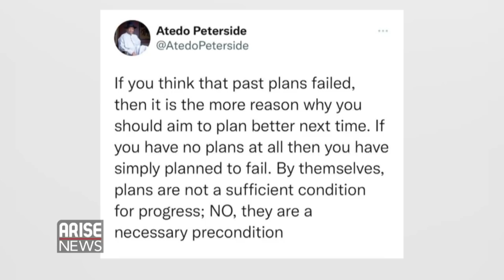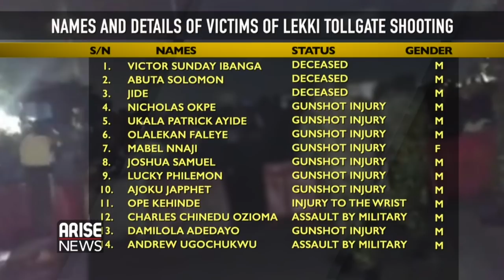YOUTHS SHOULD CHANNEL ENDSARS ANGER TOWARDS ELECTIONS IN NIGERIA - ATEDO PETERSIDE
Last week, Nigeria’s Federal Executive Council approved a five-year National Development Plan, NDP, targeting N348.7 trillion in investments from the federal and state governments as well as the private sector.

The new development plan succeeds the Economic Recovery and Growth Plan, which expired in December 2020.

According to the Minister of Finance, Budget and National Planning, Zainab Ahmed, the public sector would contribute N49.7 trillion of projected investments during the period, while N298.3 trillion would come from the private sector.

However, there are many sceptics who wonder if the new development plan will be implemented to the letter.

In his reaction at the weekend, Atedo Peterside, an economist and entrepreneur, posted a tweet, saying: “If you think that past plans failed, then it is the more reason why you should aim to plan better next time.

“If you have no plans at all, then you have simply planned to fail. By themselves, plans are not a sufficient condition for progress; NO, they are a necessary precondition.”

Others also hold the view that the Nigerian government consciously frustrates, blocks, threatens, frightens, deceives, intimidates, arrests and fleeces the private sector, and then blames the lack of economic growth on the price of crude oil.

In this interview, Atedo Peterside, economist, entrepreneur, and Founder of Stanbic IBTC and the ANAP Foundation, provides more insight into the new National Development Plan and the projection to lift 100 million Nigerians out of poverty over the next ten years, as envisaged under the plan.

Peterside, who alongside the finance minister co-chaired the steering committee on the NDP, will also be giving us his thoughts on the report of the Lagos State Panel of Inquiry on Restitution for Victims of SARS Related Abuses and Other Matters, which was presented yesterday to Governor Babajide Sanwo-Olu.